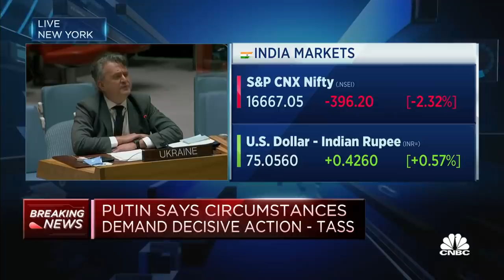WATCH: Ukraine ambassador to UN confronts his Russian counterpart at Security Council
It is too late to speak about the escalation (of Russian hostilities), Ukraine's ambassador to UN Sergiy Kyslytsya tells the United Nations Security Council.

Addressing his Russian counterpart, Kyslytsya said: "You declared a war. It is the responsibility of this body to stop the war." cnb.cx/3HeLjBY